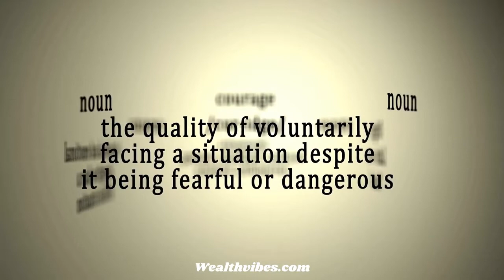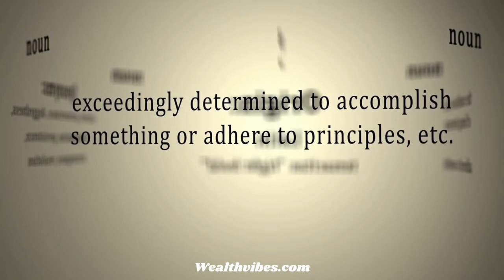Self Confidence Mantra for Boosting and Increasing Self-Esteem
Powerful Money Mantras for a Rich Life:
This powerful self-confidence mantra for boosting courage and self-esteem will help increase your confidence and feel more confident.